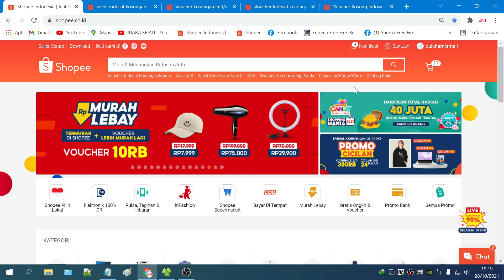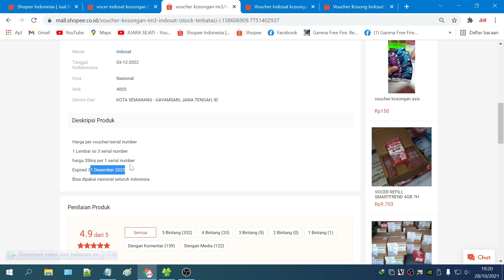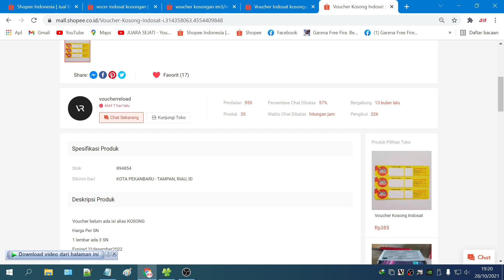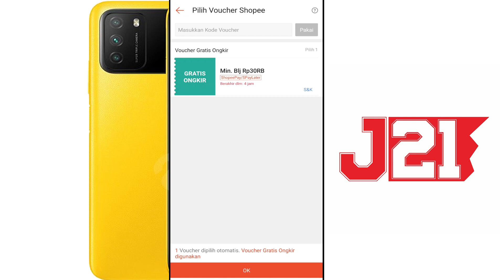BELI VOUCHER INDOSAT KOSONGAN UNTUK DI INJECT KUOTA